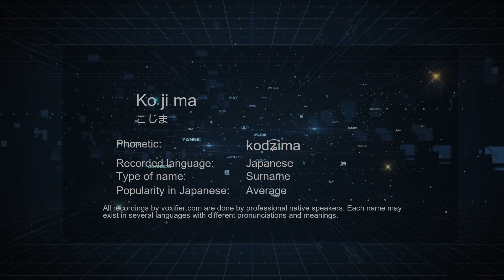How to Pronounce Ko ji ma (こじま) in Japanese - Voxifier.com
This is the Japanese pronunciation, gender, and phonetics recording of the name Ko ji ma (こじま). The same name may exist in other languages with different pronunciations. Check the meaning of name along with other possible pronunciations or similar names for free Voxifier uses the help of expert linguists to simplify pronunciations by replacing some special sounds with sounds more commonly available across all languages.